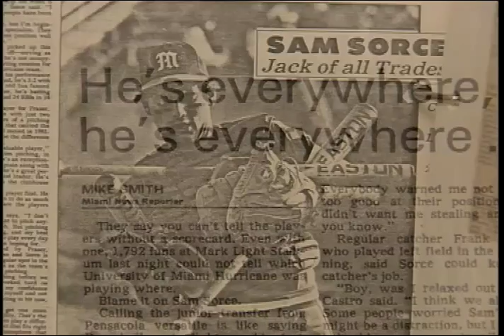Sam Sorce - University of Miami Sports Hall of Fame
This is the induction video for baseball player Sam Sorce, as he entered the University of Miami Sports Hall of Fame.